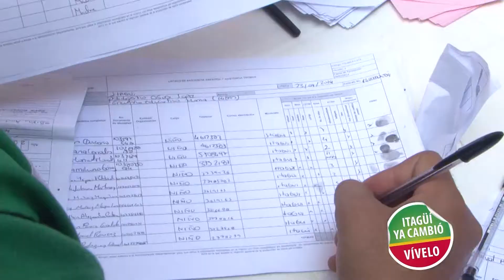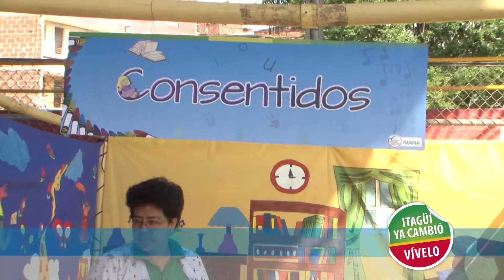Festival de la Nutrición Infantil y Asamblea General de Más Familias en Acción Itagüí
La Alcaldía de Itagüí  y la Gobernación de Antioquia realizaron el “Festival de la Nutrición Infantil y Asamblea General de Más Familias en Acción”. En el municipio se están generando y gestionando mejores condiciones de vida y oportunidades para todos los itagüiseños, buscando que la población aproveche la oferta institucional de la administración municipal, y pueda recibir los demás beneficios que se brindan por parte de entidades del Estado.

Dentro de esta oferta, el programa Maná y Más Familias en Acción, involucra a las familias y a las comunidades en la Seguridad Alimentaria y Nutricional con procesos de formación y capacitación en la garantía de derechos a la niñez, como lo es la salud, la educación y la alimentación. Para esto, se articulan con diferentes acciones y estrategias integrales que le apuntan al cumplimiento de la Política de Seguridad Alimentaria y Nutricional.

Actualmente en nuestro municipio, el programa cuenta con 2450 familias inscritas que recibieron durante el año 2013 un incentivo por un valor que supera los  1200 millones de pesos, y en lo transcurrido del año 2014 han recibido incentivos por una suma superior a los 1000 millones. Esto busca mejorar la calidad nutricional y la condición escolar de los niños itagüiseños.

Adicional a esto, el municipio cuenta con el programa Maná infantil, con el que se beneficia mensualmente alrededor de 1.800 niños y niñas entre los 6 meses y 6 años de edad, con un kit nutricional.

La Administración municipal implementa planes y estrategias para mejorar la calidad de vida de cada uno de los itagüiseños, esto es muestra una vez más, de que ¡en Itagüí, se vive mejor!